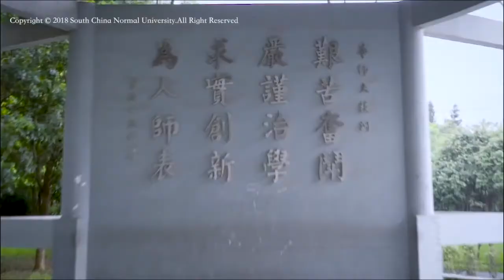South China Normal University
Video of South China Normal University in Guangzhou, China

South China Normal University (SCNU; Chinese: 华南师范大学) is a comprehensive university that is part of Project 211 in Guangzhou, capital of Guangdong province, in the People's Republic of China. It is a Chinese Ministry of Education Double First Class University Plan university. The university is featured distinctively by both teaching and research, consisting of diverse branches of learning such as philosophy, economics, law, education, literature, history, science, technology, and management. There is also an elementary school in this university.

版权归属：华南师范大学
来源：华南师范大学。若有来源标注错误或侵犯了您的合法权益，请作者持权属证明与本网联系，我们将及时更正、删除，谢谢。